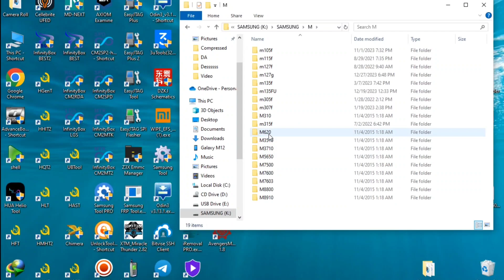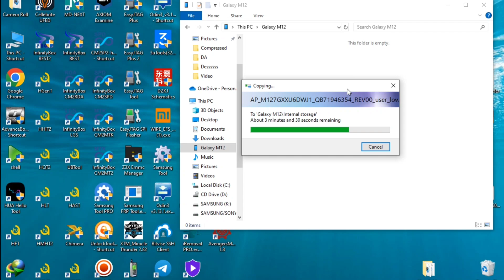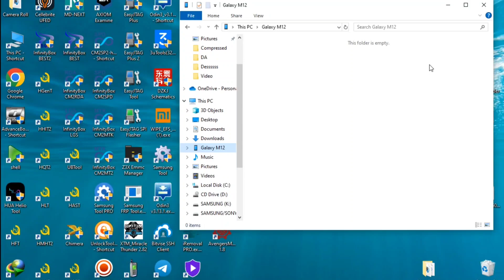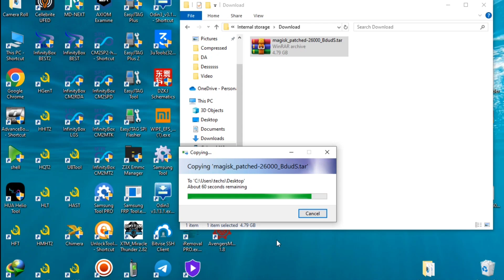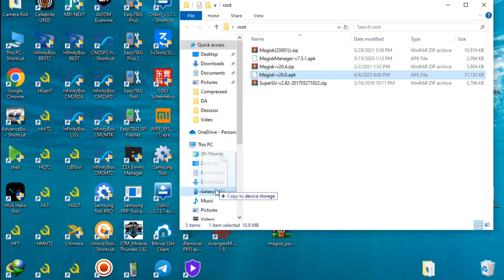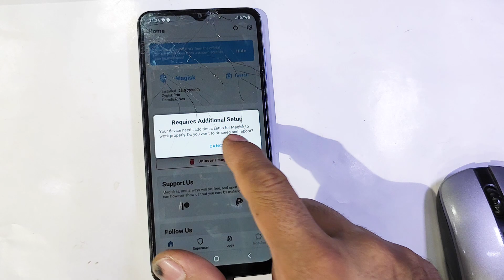M127G Root just by flash file without root file!